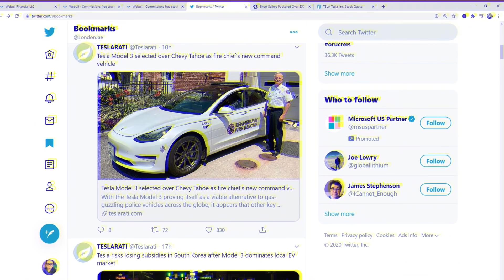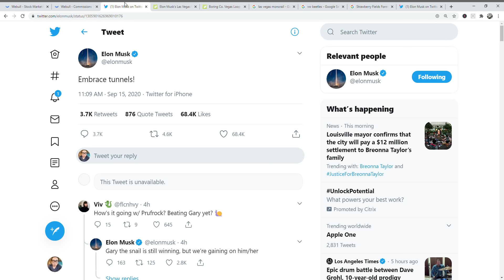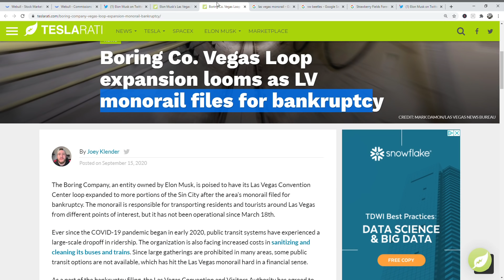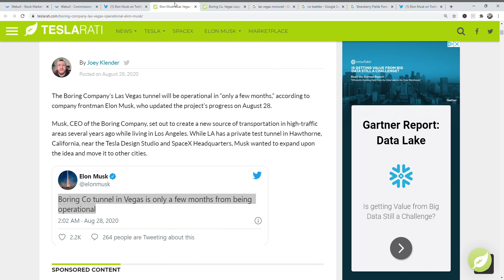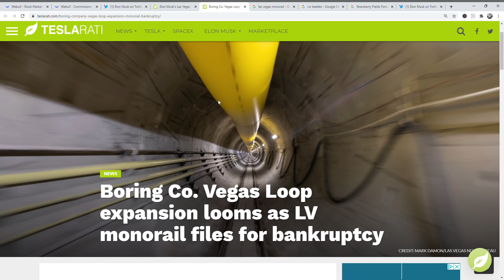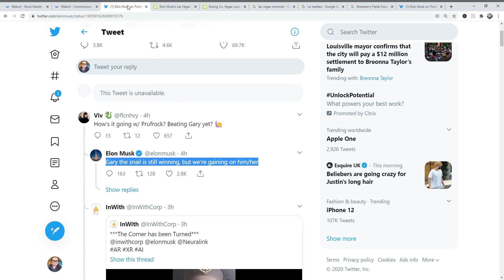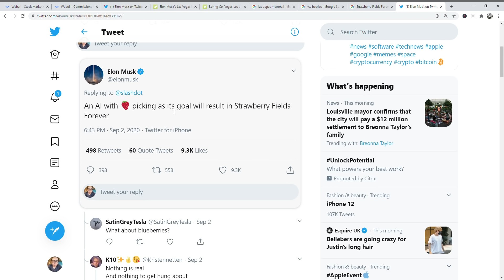테슬라 폭스바겐에 배터리 공급??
테올남 온라인 쇼핑 오픈 했습니다